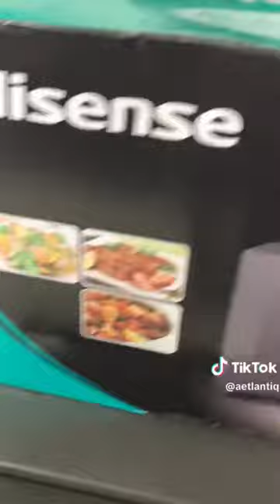From Box to Kitchen - Unboxing the Hisense 20L Microwave Oven H20MOBS11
Are you looking for a reliable and easy-to-use microwave oven for your home or office? Then check out the Hisense 20L Microwave Oven - H20MOBS11!

This compact and stylish microwave oven features a 20-liter capacity, making it perfect for heating up meals, defrosting frozen food, and cooking small dishes. Its digital display and touch controls allow for precise temperature and timing adjustments, while its 700-watt power output ensures fast and efficient cooking.

The H20MOBS11 also comes with a range of useful features, such as multiple power levels, a 60-minute timer, and a defrost function that calculates the optimal defrost time-based on the weight of your food. Its sleek black design and stainless steel interior make it a great addition to any modern kitchen or workspace.

But don't just take our word for it – watch our review and demo of the Hisense 20L Microwave Oven to see it in action and learn more about its features and performance. And if you're interested in purchasing one for yourself, be sure to check out the link in the video description for the latest deals and pricing.

At Hisense, we believe everything we do should make your life easier, better, and more entertaining. Get to know our reliable products and services: